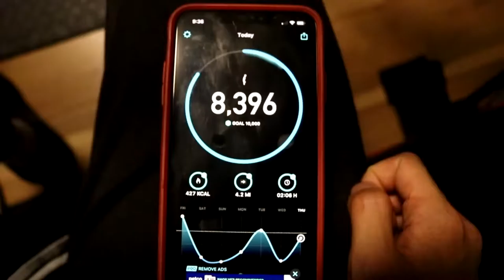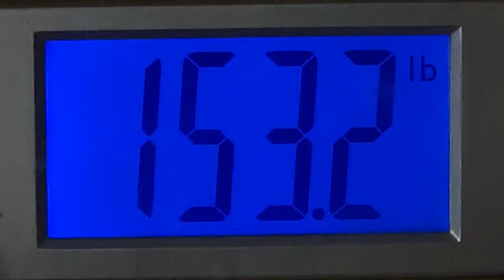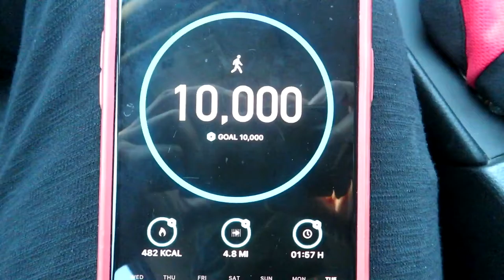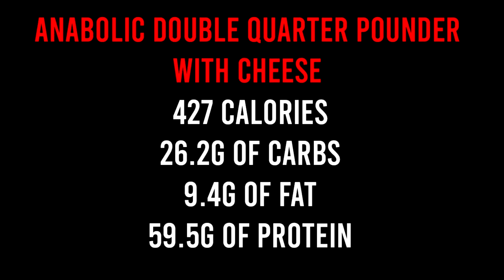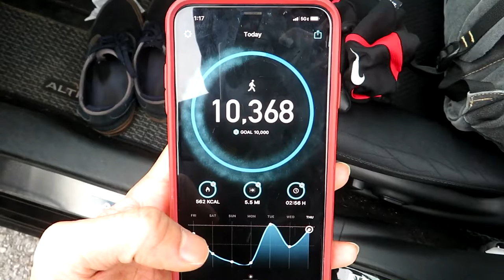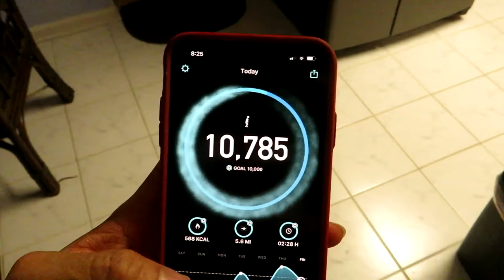Weight Loss Journey [Episode 2] - PIMP MY OLD DIET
Weight Loss Journey Episode 2: I decided to do a two week experiment where I modify the diet I followed when I was overweight and did a tiny bit of a hobby that I used to LOVE to do back then.

- PhuCat